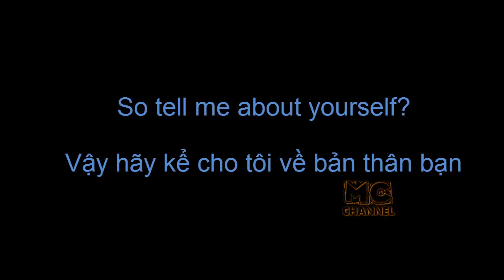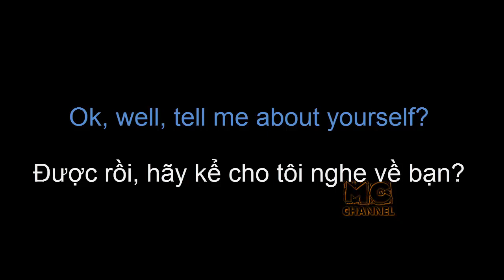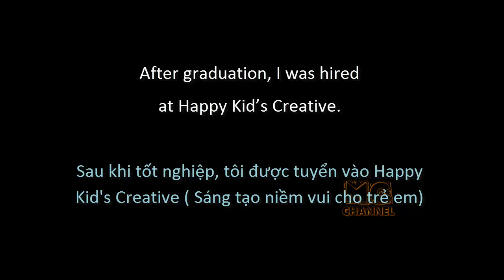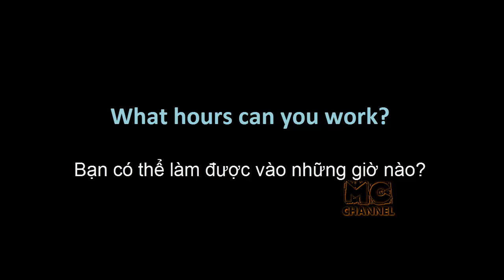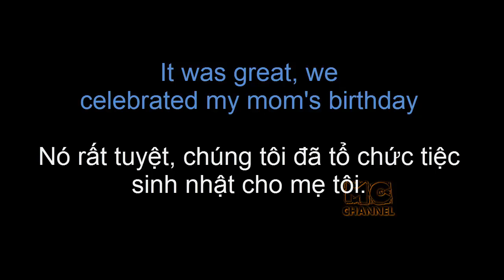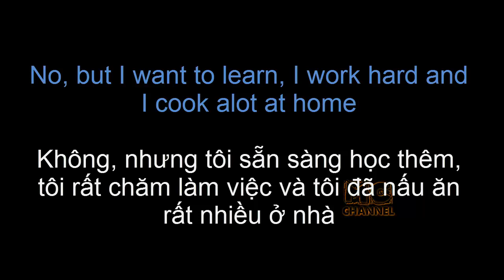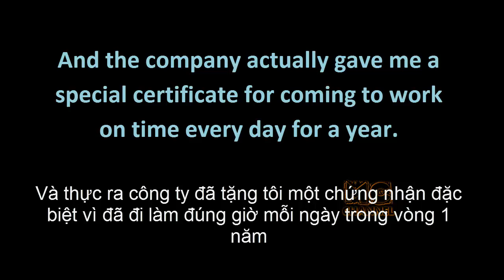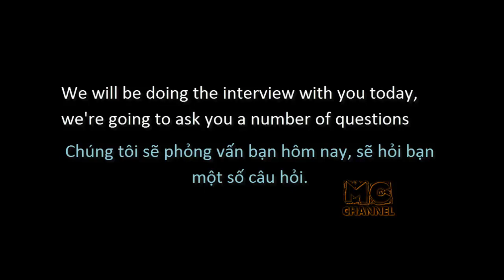15 phút luyện nghe tiếng Anh thụ động dành cho nhân viên văn phòng, sinh viên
Các Bạn hãy comment những nội dung các bạn muốn luyện nghe để kênh thực hiện thêm nhé.
Video dài hơn cho các bạn muốn nghe nhiều
Hope you having fun time watching this video

15 phút luyện nghe tiếng Anh thụ động mỗi ngày dành cho nhân viên văn phòng, sinh viên
Luyện nghe tiếng Anh khi ngủ Listening English while sleeping
Luyện nghe tiếng Anh cho người mới bắt đầu
Luyện nghe tiếng Anh theo chủ đề những câu hay gặp trong buổi phỏng vấn xin việc  listening english in topic job interview